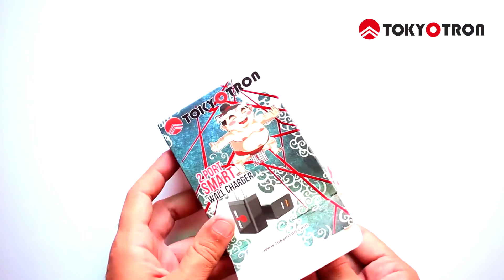BEST CHARGER 2018 -Tokyotron Wall Charger with Smart IC - Indian Plug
Tokyotron Japan
Made with the Spirit of the Rising Sun

Smart IC 2 Port Wall Charger 3.4 A - India Plug
Award winning Design, High Safety and Fast Charge technology